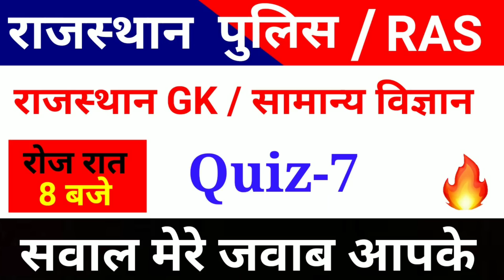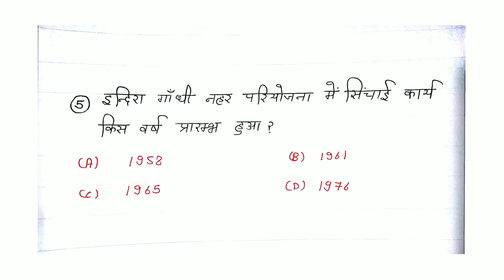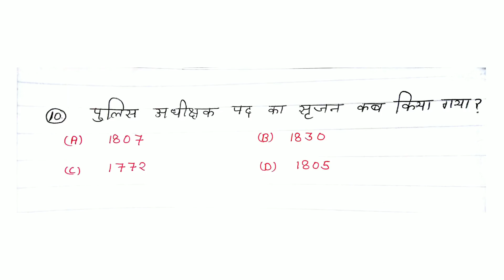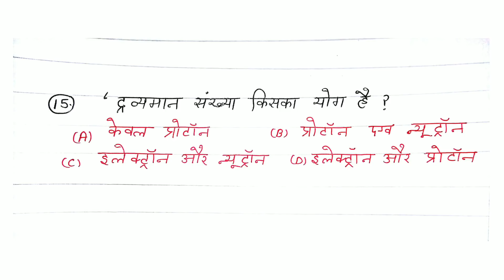राजस्थान GK Quiz-7 , Rajasthan Police SI, Constable, RAS , RPSC EXAM, RSMSSB Exam, Rajasthan GK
Hello friends.